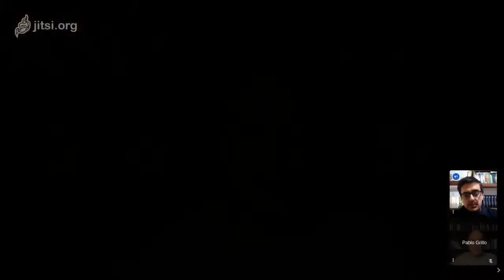Ciclo de Charlas: Derecho Procesal en Cuarentena, 04 Dr. Gustavo Rapalini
Organizador: Instituto de Derecho Procesal Civil  - ÁREA ACADÉMICA CALP
Director Ciclo: Dr. Pablo Grillo Ciocchini
Cuarta Charla:
Conversación sobre algunos aspectos cualitativos de la oralidad en materia Civil y Comercial

Dr. Pablo Aguistín Grillo Ciocchini
Director del Instituto de Derecho Procesal Civil - CALP

Gustavo Rapalini, Abogado, Magister en Derecho Peocesal, Prof. Adjunto de Derecho Procesal II de la UNLP.